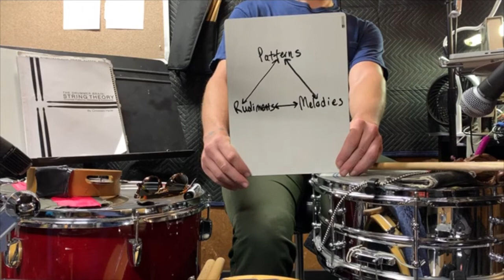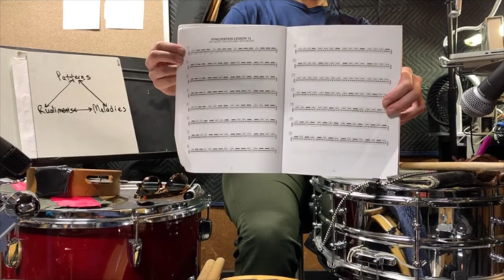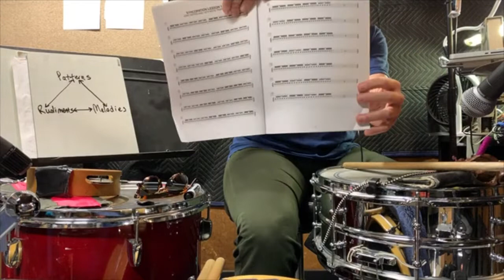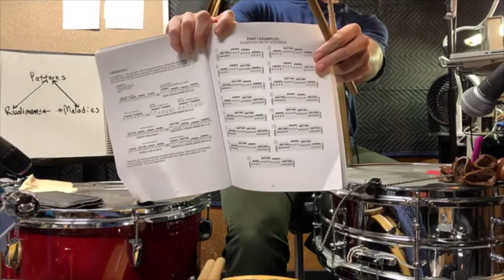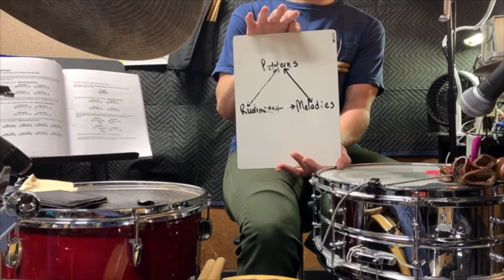KIT LIVE LESSON #5: Patterns, Melodies and Rudiments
In this live lesson we do a brief overview of the exercises and concepts found in the book "Patterns, Melodies and Rudiments" - you can watch more in depth examples in the video playlists on this channel and you can purchase the book